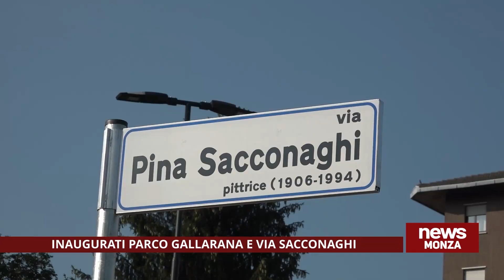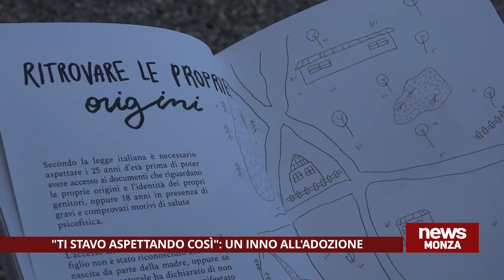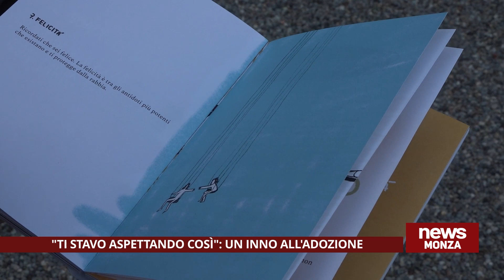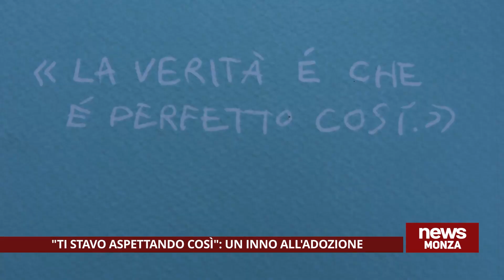NEWS MONZA 15/07/2023